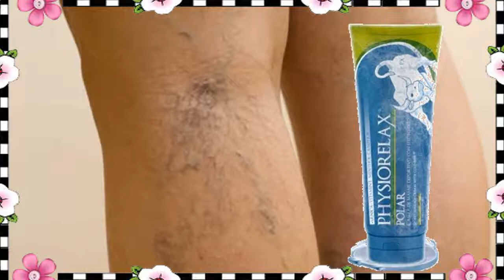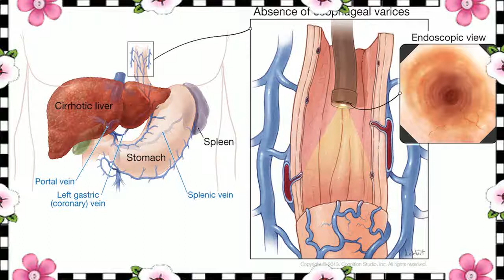Varices En Las Piernas Tratamiento 🙌 Lo Mejor Para Las Varices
varices en las piernas tratamiento - como quitar las varices rapidamente varices en las piernas tratamiento natural.
Como eliminar Las varices, los mejores métodos, tratamientos y concejos para tener unas piernas libres de varices para siempre Como Quitar Las Varices De Las Piernas en solo 3 pasos muy sencillos de ejecutar recupera la hermosura de tu piel
Varices en las piernas tratamiento homeopatico: Lupis dijo, 4 febrero 2010 Varices En Las Piernas Tratamiento Farmacologico
Varices En Las Piernas Tratamiento Medico

Varices en las piernas tratamiento casero - Remedios caseros para las varices
COMO QU TAR LAS VAR CES RAP DAMENTE Varices En Las Piernas Tratamiento Natural

Unidad de Tratamiento de Varices

tratamiento natural para las varices. venas varicosas en las piernas .
es un tratamiento natural para las varices o venas varicosas verdaderamente fácil de preparar con ingredientes que aparecen por todos lados y si decides utilizarlo espero que te sea de gran ayuda. sintomas de varices internas en las piernas - prevenir las varices - piernas libre de varices. tratamiento de las varices en forma de araña por medio de la escleroterapia  explicacion sobre los beneficios inmediatos que este procedimiento brinda..

tratamiento de las varices por medio de la escleroterapia.

veamos como quitar las varices o venas varicosas rápidamente con un excelente tratamiento para varices en la pierna u otras partes del cuerpo que se ha utilizado por mucho tiempo y que a pesar de su simpleza ha demostrado ser un remedio casero para las varices y arañitas verdaderamente efectivo...
"eliminar varices"  "eliminar arañas vasculares"  "varices y arañitas"  "tratamiento natural para las varices"  "remedios naturales para las varices"  "como curar las varices"  . el mejor remedio casero para eliminar las venas várices definitivamente en 30 días.  es importante que sigas un buen tratamiento natural para las varices de forma consiente y aplicada... escleroterapia, tratamiento para eliminar las várices.

tratamientos para las várices en las piernas.
Conoce como eliminar las varices de las piernas de forma natural sin cirugía y sin gastar una fortuna

 Descubre Como Quitar Las Varices de Las Piernas Haciendo Uso de 6 Remedios Naturales Que Puedes Aplicar Desde Casa
 Varices en las piernas tratamiento casero  COMO QUITAR LAS VARICES RAPIDAMENTE Varices En Las Piernas Tratamiento Natural
Tratamiento de Varices en Clínicas Instimed
otro de los ingredientes que no puede faltar en un tratamiento natural para las várices  es el ajo.
¿Como eliminar las varices con operación quirúrgica
Como quitar las varices de las piernas remedios caseros: A todos nos gusta lucir bella